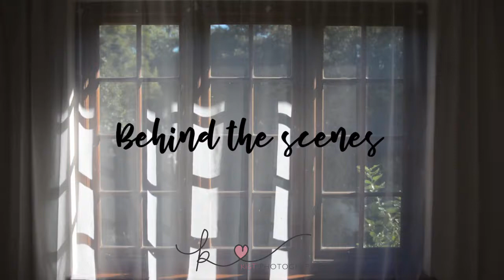Newborn Session Behind the Scenes - Kist Photography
Behind the Scenes of a Newborn Session by Kist Photography